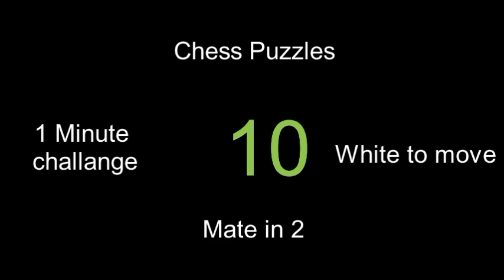Chess Puzzles Mate in 2 | White to Move| 60 Seconds Challange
This video contains five Mate in 2 chess puzzles. In each case white to move. The solution to each puzzle is also provided. Enjoy guys and have fun. Chess Puzzles are great in improving your efficiency in the Chess Games. Test your Chess skills can you solve each of these in 60 seconds? Let me know how much time you take to solve one puzzle in the comment section.